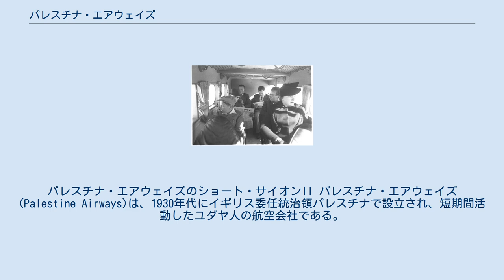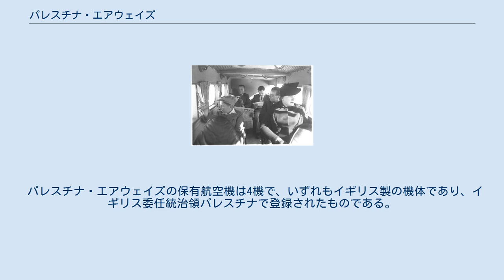パレスチナ・エアウェイズ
パレスチナ・エアウェイズのショート・サイオンII パレスチナ・エアウェイズ (Palestine Airways)は、1930年代にイギリス委任統治領パレスチナで設立され、短期間活動したユダヤ人の航空会社である。
 パレスチナ・エアウェイズは、1934年にロシア帝国籍のユダヤ人であるピナス・ルーテンバーグによって、イスラエル労働総同盟とユダヤ機関との協力の下で設立された。
しかしながら1937年になるまで航空会社としての活動は出来ていなかったとみられ、設立自体を1937年とする資料もある。
 第二次世界大戦が近づいた1937年になると、パレスチナ・エアウェイズはいずれ民間に戻される前提でイギリス空軍省の管轄下となり、1937年7月から1940年8月までの間、イギリスの航空会社"インペリアル・エアウェイズ"の下で運営された。
 1937年7月からハイファ空港を拠点として、週に3回のリッダ空港への定期便が開始された。
この定期便は数ヶ月続けられたが、パレスチナのアラブ反乱の影響でアラブ系住民のユダヤ人への敵対活動が激しくなると、テルアビブ在住のユダヤ人がアラブ系住民の支配地域を通過してリッダ空港へ向かう事が困難になり定期便は一旦停止された。
 一方、こういった状況を受けテルアビブ市長イスラエル・ローカフは市内への空港開設をイギリス当局に要請しており、1938年10月にテルアビブ市内に新しくテルアビブ空港 (1940年に現在の名称であるスデ・ドブ空港に改名) が開設されると、パレスチナ・エアウェイズも本部をテルアビブ空港に移し、ハイファ空港との定期便を復活させた。
その後、ベイルートへの定期便も開設された。
 第二次世界大戦が勃発し、1940年8月になるとイギリス空軍がパレスチナ・エアウェイズの航空機を接収し、会社は活動を停止した。
また、スデ・ドブ空港もイギリス陸軍の基地として接収された。
 パレスチナ・エアウェイズの保有航空機は4機で、いずれもイギリス製の機体であり、イギリス委任統治領パレスチナで登録されたものである。
 1937年の時点では2機のショート サイオンIIのみを保有しており、1938年に残りの2機が追加された。